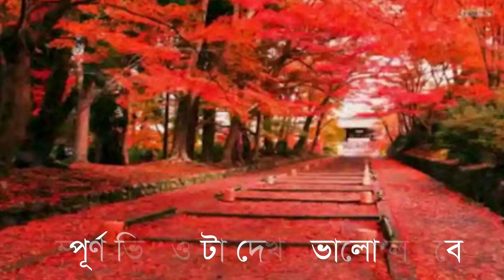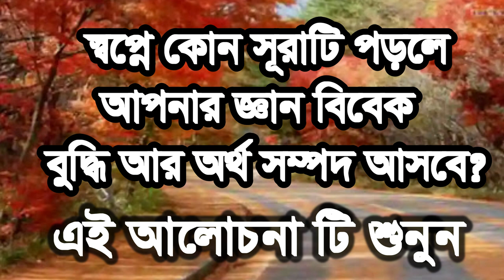স্বপ্নে কোন সূরা টি পড়লে জ্ঞান বৃদ্ধি ,sopne kon sorati porle gyan briddi o arto